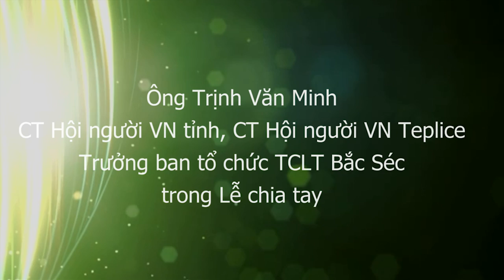Thầy Dư Quang Châu, chăm sóc sức khỏe cộng đồng, phát biểu của ông Trịnh Văn Minh, DUBI 2016